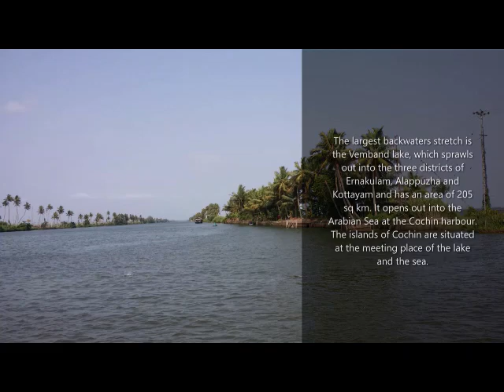Alappuzha Boat House Ride - kerala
The Alappey houseboat in Kerala,
There are many houseboats in Alleppey. according to the price will get boats 1 bedroom to 8 bedroom houseboats are available for cruise
start price 8,000 to 25,000 and above they charge for one day stay in a houseboat.
We have so many Online booking sites, but my suggestion is you go directly to the booking office and you will get a better price than online . but this idea only off season in peak time you book before come to Alappuzha
9.30 to 10.00 to start houseboat ride it’s a best time to start
One small boat pick from a nearby booking office drops them at the boathouse at 10.30.
They welcome with welcome drinks then the staff discus about menus
The houseboat starts at 11.00 am end 11.00 am 24 hours but ride time
May be 11.30 to 2.30 1-hour lunch break 3.30 start up to 6.00 pm they park the boat in one place evening snacks after 8.30 dinner night stay
Morning coffee or tea alone with breakfast start the boat 10.30 they stop the boat pick from boathouse shift to small boat drop to office.